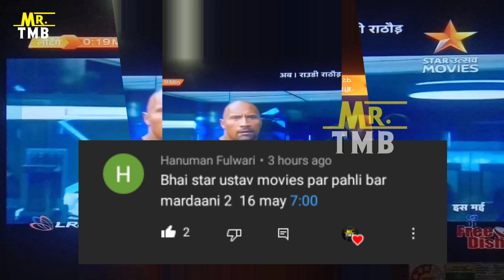Star Utsav Movies Par Pahli Baar l Star Utsav Movies Channel Start New Blocbuster Movies